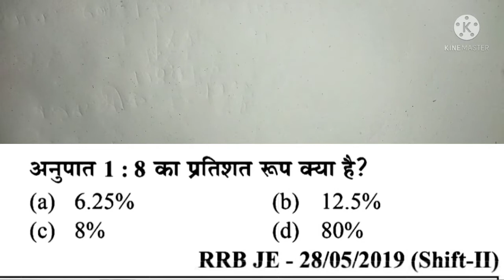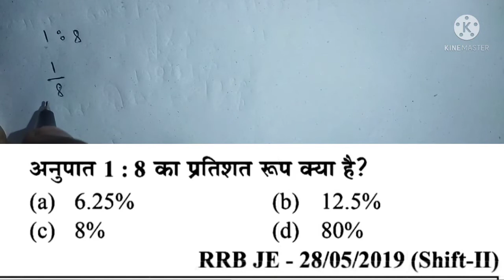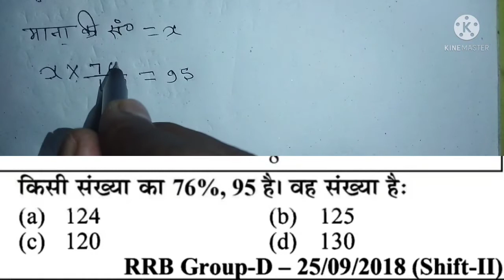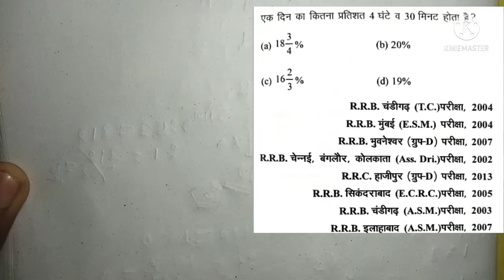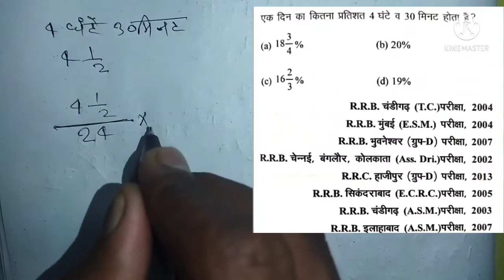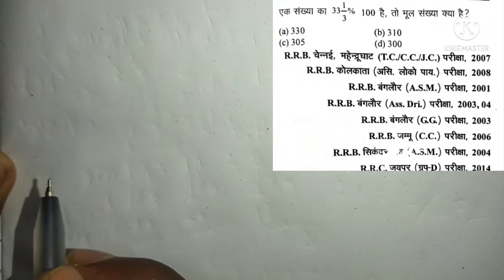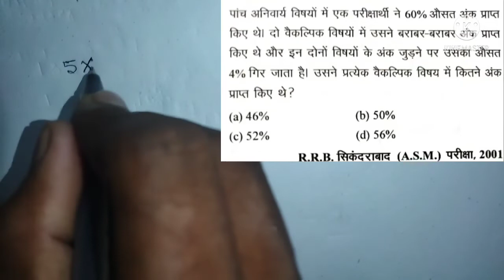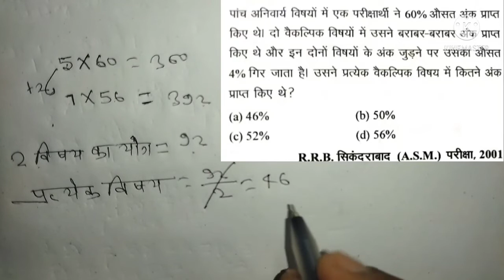प्रतिशत (Percentage) का Part:- 4 ! एकदम बेसिक से! lBest Concept, Question + Tricks l For:-All Exam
हेलो दोस्तों
               आप सभी को स्वागत है आपके अपने यूट्यूब चैनल Jitendra Mr Study📚✏📚✏  पर!    दोस्तों मैं हूं Jitendra Mr Yadav.

✅✅ क्या आपको भी गणित ( Maths) से डर लगता है,  तो अब डरने की जरूरत नहीं है।  गणित ( Maths ) आप कभी ऐसा नहीं पढ़े होंगे,  तो देर किस बात की इस बार मौका का फायदा चैप्टर वाइज जरूर उठावे।

✅✅ आप को  यहां  सिखाया जाएगा गणित के Basic  से high level Concepts Questions और Tricks के साथ।

✅✅  गणित (Maths) ।  एकदम बेसिक से !
कमजोर स्टूडेंट्स के लिए गणित सीखने का शानदार मौका ।।

✅✅Maths(गणित) *  !!  एकदम बेसिक से !!

 ✅✅ कमजोर Students के लिए गणित (Maths) सीखने का शानदार मौका !!

लाइक
         शेयर
                और

जरूर कीजिएगा मिलते हैं फिर किसी नेक्स्ट वीडियो में तब तक के लिए धन्यवाद !